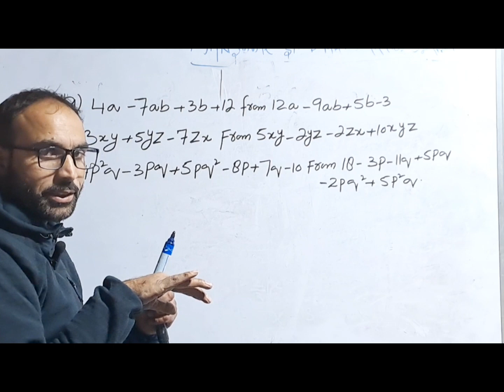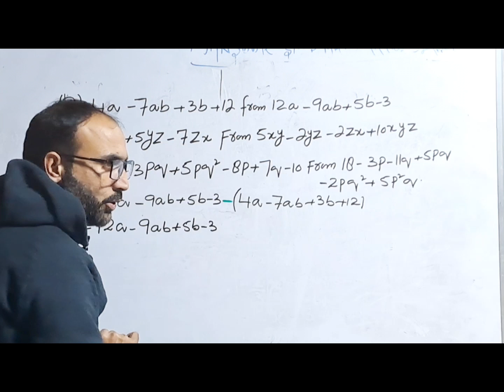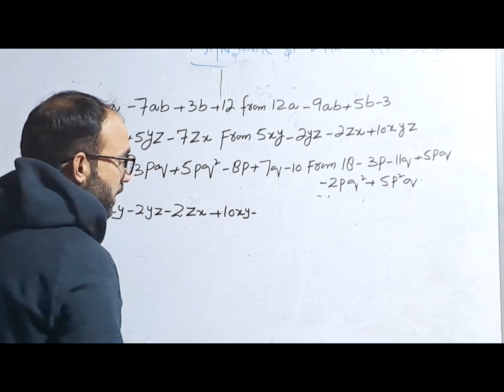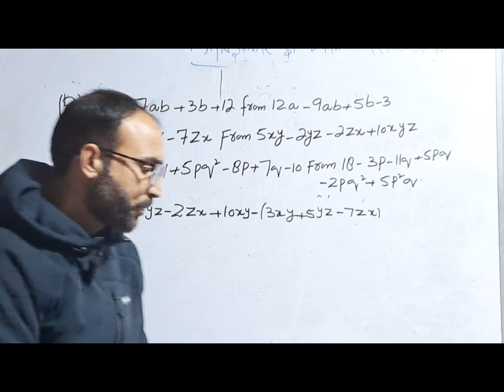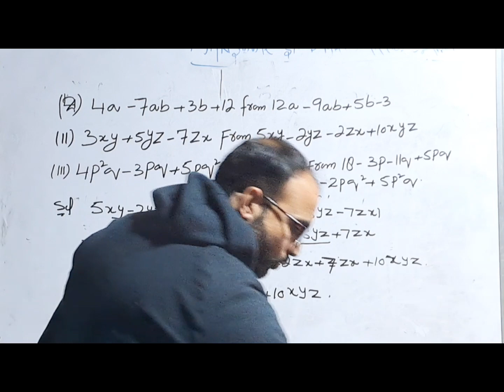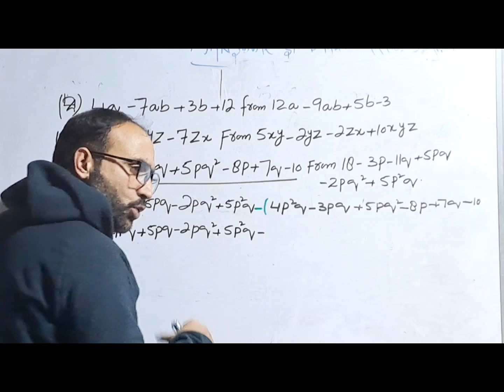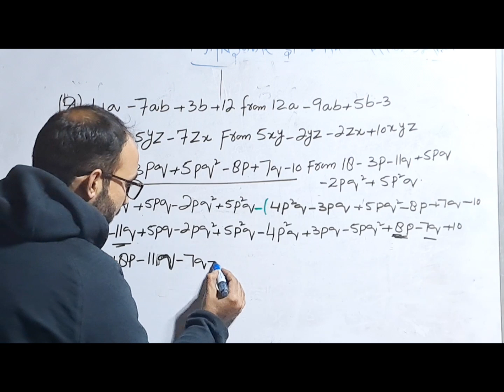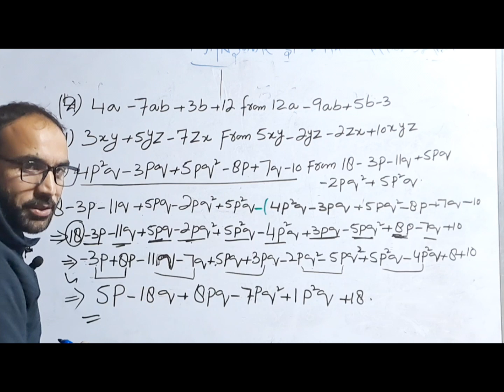Class 8th /EX 8.1 Q2/NCERT SOLUTION /NEW SYLLIBUS /ALGEBRIC EXPRESSIONS